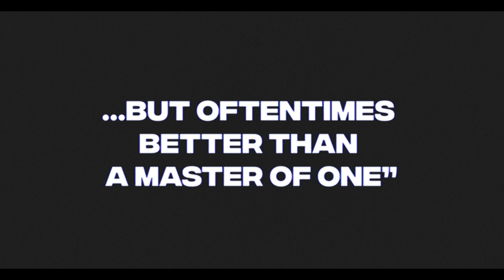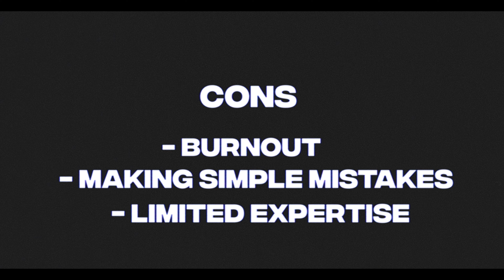Jack of All Trades or Specialist? Which is Better for Your Filmmaking Career?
Is it better to be a Jack of All Trades or a Specialist in Filmmaking?

Let me know what you think is the best option for you! I can proudly say I'm a Jack of All Trades, I just found so much joy in acting, then editing, then photography, then cinematography, now directing, scoring, & producing. It has helped me 100% in my career. If I didn't know all the skills I know now I wouldn't be here to tell my opinion.

This video was filmed on the RED Komodo. Visual imagery from HBO Max for "The Batman".